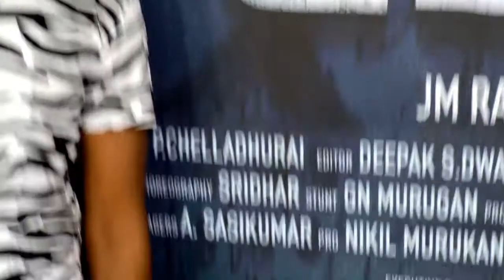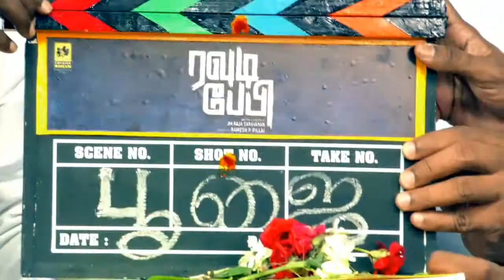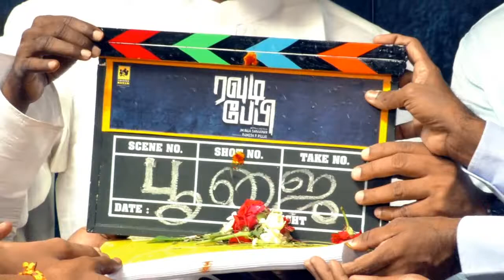Actress Hansika Motwani's Rowdy Baby Movie Pooja